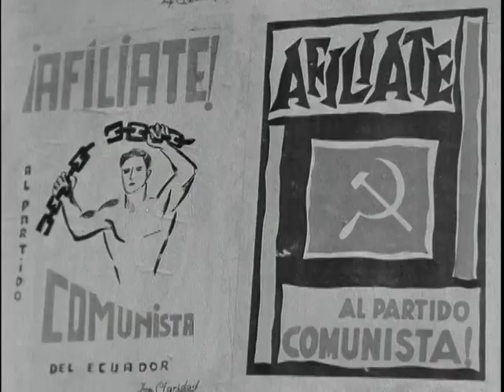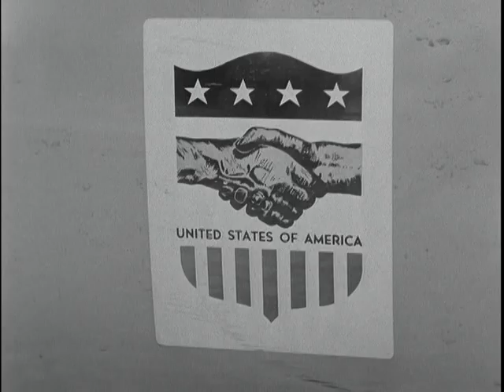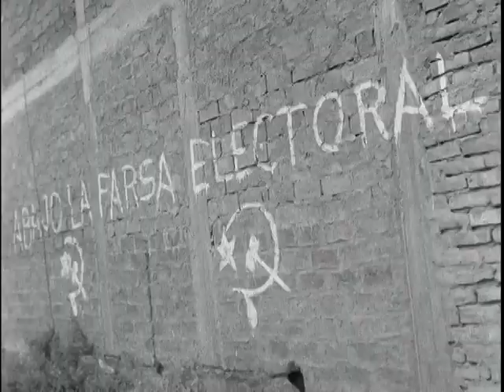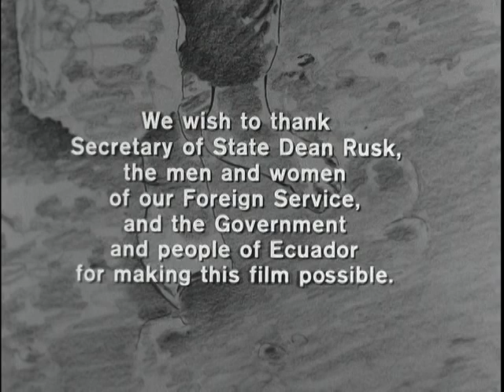THE UNENDING STRUGGLE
1965 ARC Identifier 12045 / Local Identifier 59.248. POLITICAL DOCUMENTARY: Presents various aspects of the political, economic, military, and cultural interests of the U.S. abroad, showing some of the ways in which the foreign service protects and advances these interests in Ecuador. Shows views of the city jail in Quito where an imprisoned American is in need of help, of docks at Guayaquil where the American Attache works among laborers and officials of the banana loaders trade union, and of the Presidential palace where U.S. Ambassador Maurice Burnbaum discusses the Alliance for Progress with the ruler of Ecuador. Department of State. Office of the Secretary. (09/1789 - ) DVD copied by Justin Grimes.